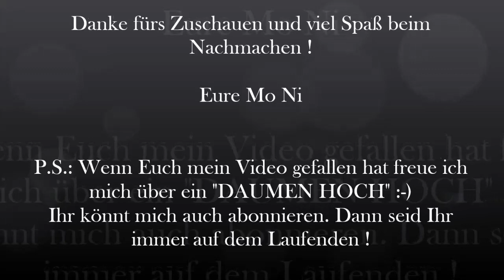Apfelpfannkuchen aus dem Monsieur Cuisine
Eure Mo Ni